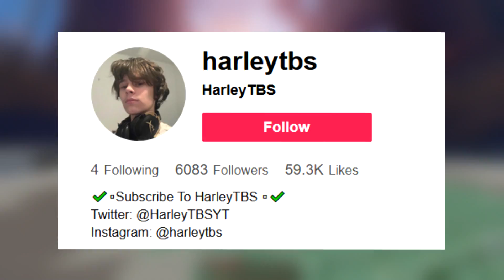That Vegan Teacher BANNED for TommyInnit TikTok's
Yesterday That Vegan Teacher was banned from TikTok! I believe I know why & today I want to discuss that!

► If you're looking for high-quality Minecraft servers, I'd recommend you check out BisectHosting through my code, they're a great company who's provided me very powerful servers - Use code "HarleyTBS" to get 25% off your first month!

NEW HarleyTBS Videos